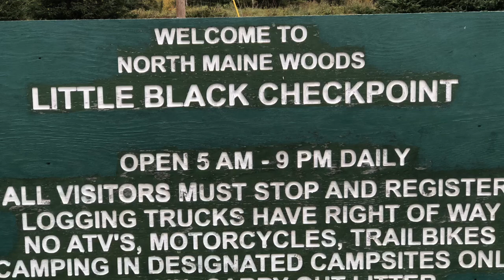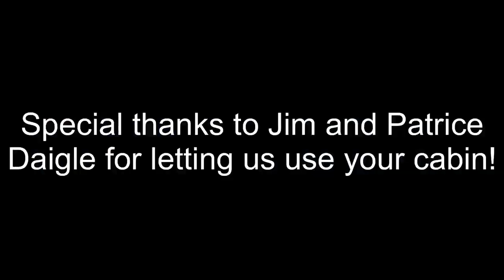GROUSE HUNTING | NORTH MAINE WOODS 2018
Went to the north Maine woods to go grouse hunting. Stayed in Allagash, and drove the short five minute drive to little black checkpoint every morning. Partridge are called the king of wild game birds. Very smart, very beautiful, very tasty birds. I would recommend this to anyone that enjoys hunting, and I can’t wait to do it again.